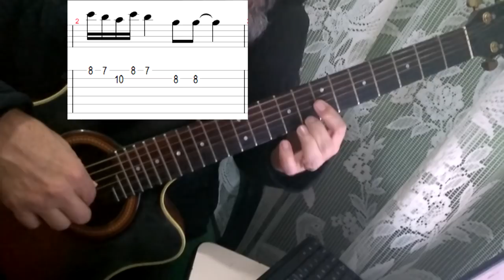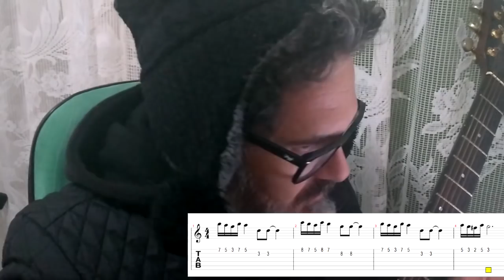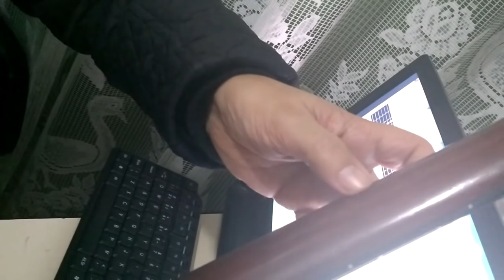COMO TOCAR SERESTEIRO DAS NOITES (SOLO e TAB) DE AMADO BATISTA AULA DE VIOLAO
AULA DE VIOLÃO SERESTEIRO DAS NOITES SOLO EM TABLATURA FACILITAD PARA VIOLÃO MOSTRANDO COMO TOCAR DE FORMA MUITO FACILITADA PARA OS  INICIANTES DO VIOLÃO E GUITARRA INSTRUMENTAL.
DICAS E TRUQUES DO ESTILO FINGERSTYLE PARA ABERTURA E FORTALECIMENTO DOS DEDOS, ALEM DE TÉCNICAS DE HUMMER, LIGADO E MARTELINHO, TUDO ISSO PROVENIENTE DO  ACUSTIC GUITAR-  FORAM APLICADOS EM SERESTEIRO DAS NOITES -
FORAM DESENVOLVIDO PELO PROF CLOVIS DA DMUSICHOUSE,CONTENDO SEGREDOS DA BATIDA, PALHETADA E DEDILHADO. A CIFRA, A TABLATURA(TAB)
FORAM CUIDADOSAMENTE REVISADOS NESTA AULA QUE SE TRANSFORMOU EM UM
TUTORIAL DE COMO TOCAR E COMO APRENDER  A MÚSICA DE FORMA SIMPLIFICADA (HOW TO PLAY).
OUTRAS DICAS (PASSO A PASSO) PARA CURSO DE VIOLAO E GUITARRA INICIANTES FORAM APRESENTADAS PARA VOCE FAZER SEU FORTALECIMENTO E ABERTURA DE MÃOS. ESTA MÚSICA ESTÁ NO ESTILO GREGA AMADO BATISTA

ENTRE PARA A MELHOR COMUNIDADE DO BRASIL , CONTATO NO WHATS 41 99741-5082

dmhhsuahs51454sdsd1515sd1965,
clovismartinidebarrosdmusichouse1976

COMO TOCAR SERESTEIRO DAS NOITES (SOLO e TAB)  DE AMADO BATISTA  AULA DE VIOLAO   aula de violão